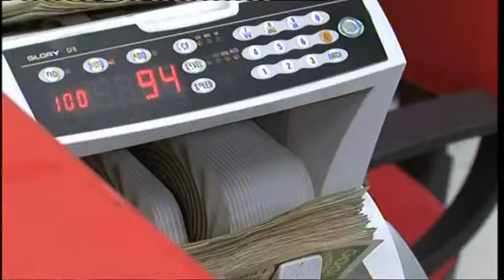Shlyerja e borxhit ndaj biznesit do të ulë nivelin e kredive me probleme